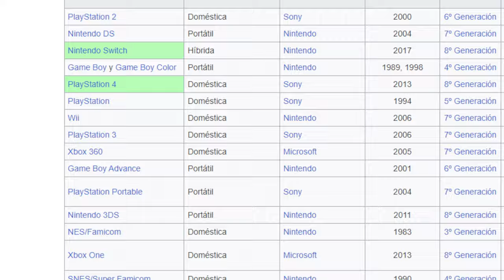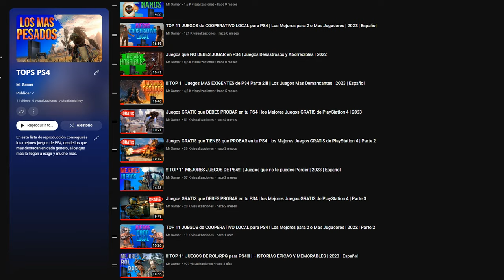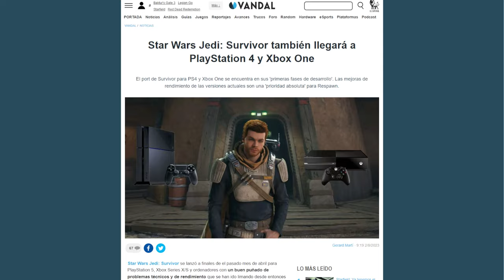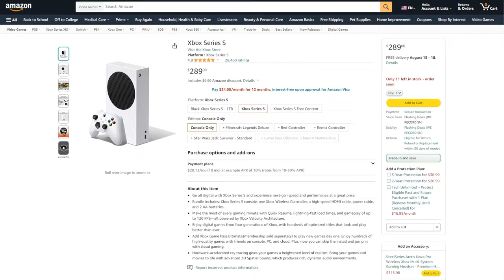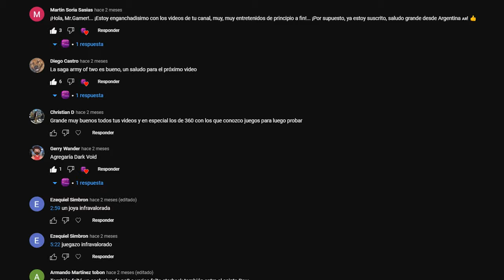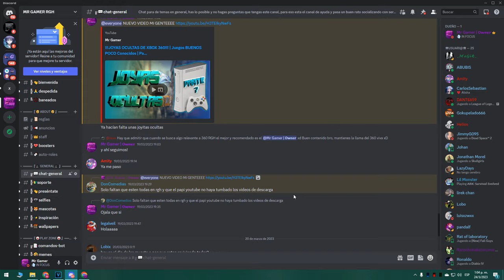!!!ESTO PUEDES HACER con una PS4 en 2023!!! | ¿Vale la pena? ¿Por qué comprarla?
La PlayStation 4 ha significado uno de los mas grandes éxitos para Sony sin duda alguna y muchos la consideramos una increíble consola, contando con muchas virtudes sumamente destacables, así que si estas pensando comprar una, te la reglaron o tienes una y no sabes todo lo que tiene para ofrecerte, pues el día de hoy te diré si la PS4 es una muy buena opción en 2023, en el video te diré toda la información relevante desde esta consola y a demás comparándola con otras opciones similares, ya que de esta forma nos podremos dar una idea si realmente seria beneficioso adquirir esta consola hoy en día, así que sin mas espero disfrutes el video y te de una idea mas clara de esta consola en la actualidad, saludos y nos vemos en el próximo vídeo.